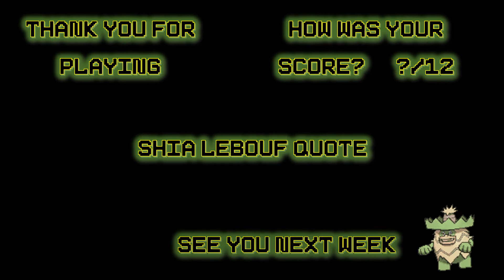Video Game Music Trivia #26 "Good dreams don't die"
A general round of choice selections of games. Match the song to the game and see how many you can get right. Time to go to bed and have dreams of good themes
SOURCES
Rayman Legends OST
-Composer(s):
Christophe Héral
Billy Martin
AI: The Somnium Files OST
-Composer(s):
Keisuke Ito
Hypnospace Outlaw OST
-Composer(s):
Jay Tholen
Mario & Luigi: Dream Team OST
-Composer(s):
Yoko Shimomura
Dreams OST.
-Composer(s):
Unknown
Bastion OST
-Composer(s):
Darren Korb
Giana Sisters: Twisted Dreams OST
-Composer(s):
Chris Huelsbeck
Machinae Supremacy
Fabian Del Priore
Klonoa 2: Lunatea's Veil OST
-Composer(s):
Kanako Kakino
Eriko Imura
Katsuro Tajima
Asuka Sakai
Kohta Takahashi
Go Shiina
The Legend of Zelda: Link's Awakening OST
-Composer(s):
Ryo Nagamatsu
Nights: Journey of Dreams OST
-Composer(s):
Tomoko Sasaki
Naofumi Hataya
Bloodborne OST
-Composer:
Ryan Amon
Tsukasa Saitoh
Yuka Kitamura
Nobuyoshi Suzuki
Cris Velasco
Michael Wandmacher
Kingdom Hearts 3D: Dream Drop Distance OST
-Composers:
Yoko Shimomura
Takeharu Ishimoto
Tsuyoshi Sekito